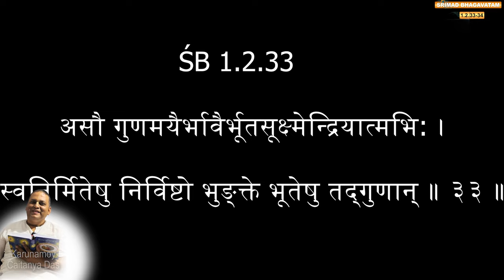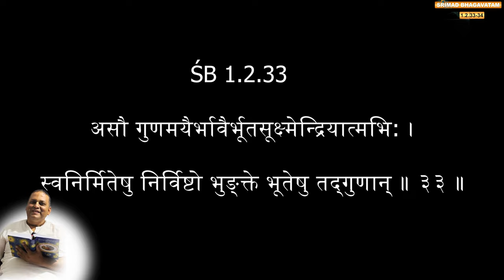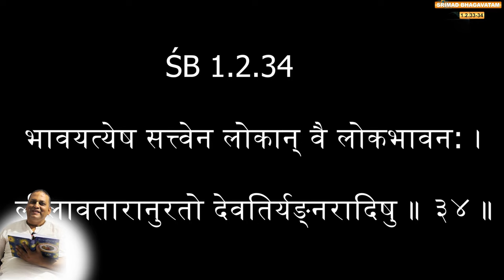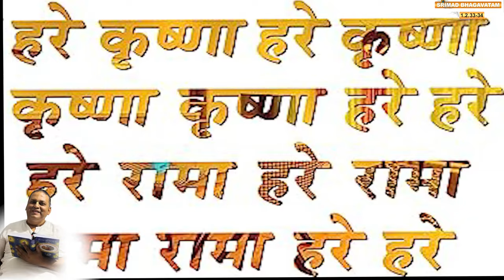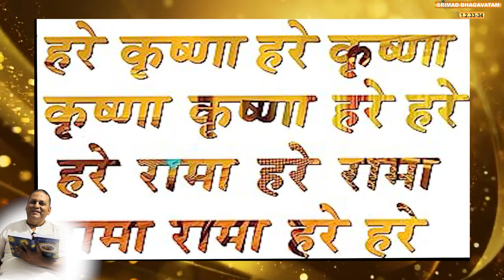শ্ৰীমদ্ভাগৱত কথা | Srimad Bhagavat Katha1.2.33.34|saranagati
Hare Krishna Pranam!!!
Please join us on a profound spiritual journey as we dive into the sacred verses of Srimad Bhagavatam, one of the most treasured scriptures in the Vaishnava tradition. In this enlightening lecture, Karunamoy Caitanya Das, a devoted practitioner of ISKCON (International Society for Krishna Consciousness), delivers a captivating discourse on the profound significance of Srimad Bhagavat Katha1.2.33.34

Karunamoy Caitanya Das is an initiated  disciple of H.H.Jayapata Swami Maharaj of ISKCON and based at Guwahati,Assam,India and has been  closely associated with ISKCON ,Guwahati in preaching activities throughout the State of Assam since last more than two & a half  decades .

Srimad Bhagavatam, also known as the Bhagavata Purana, is a timeless epic that encapsulates the teachings of Lord Krishna and reveals the essence of divine love, devotion, and spiritual wisdom. Each verse in this sacred text carries profound insights that have the power to transform our lives and deepen our connection with the divine.

Karunamoy Caitanya Das illuminates the core teachings of Srimad Bhagavatam and provides valuable insights into how we can apply its wisdom in our everyday lives. His passionate delivery and profound insights will leave you inspired and eager to embark on your own spiritual journey.

Whether you are a seasoned practitioner or new to the teachings of Srimad Bhagavatam, this lecture promises to uplift your spirit, ignite your devotion, and awaken a deeper understanding of the timeless wisdom contained within these sacred verses.

Don't miss this opportunity to delve into the mystical world of Srimad Bhagavat Katha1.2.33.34 in Assamese with Karunamoy Caitanya Das, and unlock the secrets to a life filled with love, devotion, and spiritual fulfillment.

Note: The information in this video is based on the teachings and interpretations of Karunamoy Caitanya Das. Different interpretations and understandings of the scripture may exist within the broader Vaishnava tradition.
Asomiya  Bhagawat Katha
Assamese Bhagavad Katha
Axomiya Bhagavad  Katha
Karunamoy Caitanya Das
Saranagati
asomiya bhagavot katha
asomiya bhagawat katha
assamese bhagavad katha
assamese bhagavat katha
assamese bhagwat katha
assamese bhagwat path
assamese geeta bhagwat katha
axomiya bhagavad katha
bhagavad path in assamese
bhagawat bakhya assamese
bhagawat path asomiya
bhagwat path
saranagati
shrimad bhagwat katha assamese
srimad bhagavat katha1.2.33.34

srimad bhagavat katha
asomiya bhagavat katha
assamese bhagavat path
shrimad bhagwat katha jaya kishori ji
श्री कृष्ण लीला | श्री कृष्ण ने दिया अर्जुन को इंद्रियों को वश में रखने का उपदेश
लव कुश ने सुनाई रामायण | Luv Kush Leela Special Katha | Ramayan
Gita Course की शुरुआत || EP -1 || HG Amogh Lila Prabhu
कलयुग में पहली बार कैसे किये तुलसीदास जी ने हनुमान जी के दर्शन | Vighnaharta Ganesh EP. 944
मन को शांत करने के 6 उपाय | Bageshwar Dham Sarkar ke Chamatkari Upay | Santon Ki Vani
सम्पूर्ण भागवत गीता सार | हर बड़ी कामयाबी का राज | All 18 Chapters 700 Verses | Shrimad Bhagwad Geeta
श्रीमद भगवद् गीता सार 30 मिनट में SHRIMAD BHAGWAT GEETA SAAR SHRI KRISHNA VAANI 30 TEACHINGS
गीता उपदेश | Geeta Updesh | Part
aniruddhacharya ji maharaj live
yogi baba

_____Thanks Hare Krishna🙏🙏🙏